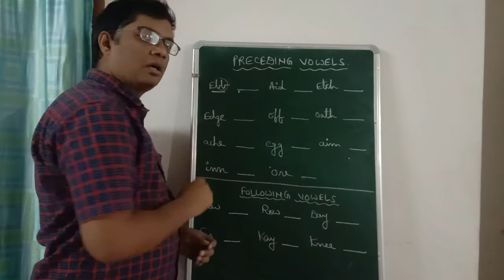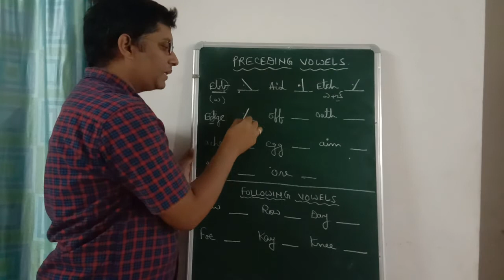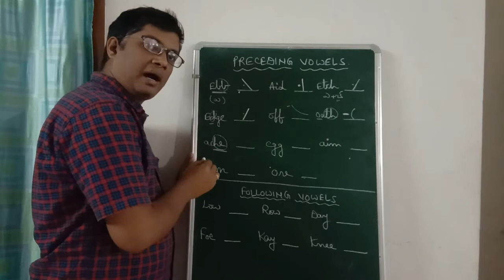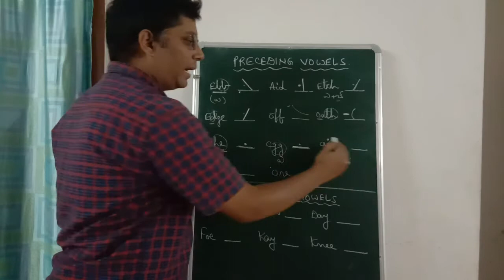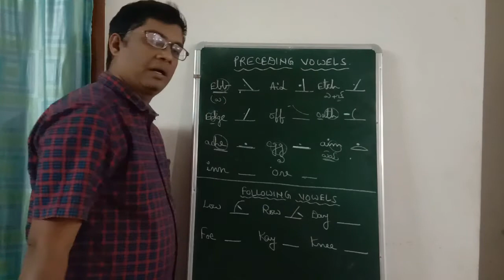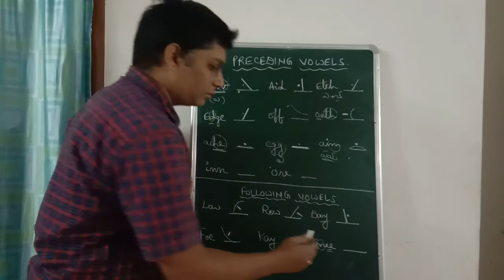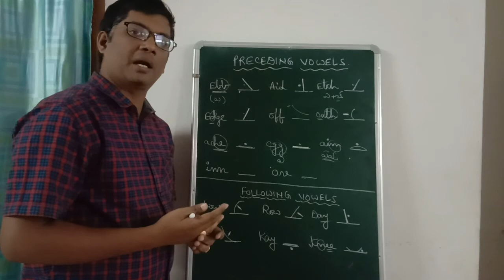Preceding & Following Vowels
You can learn how to write the words with preceding vowels and following vowels..